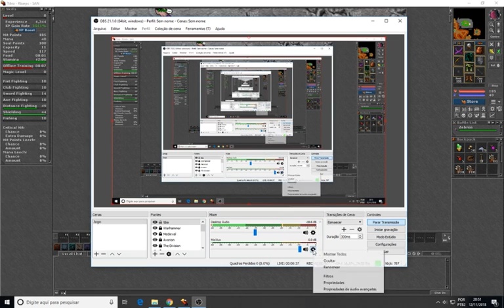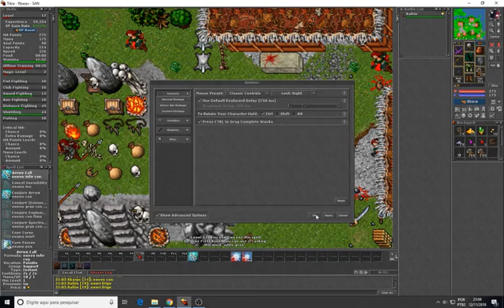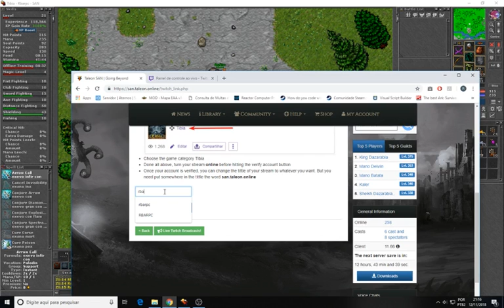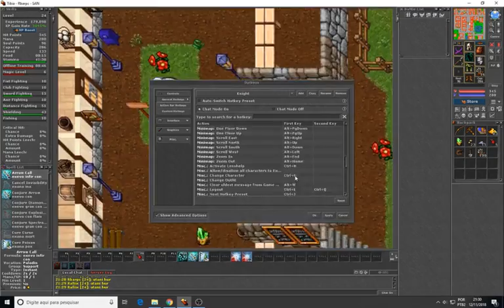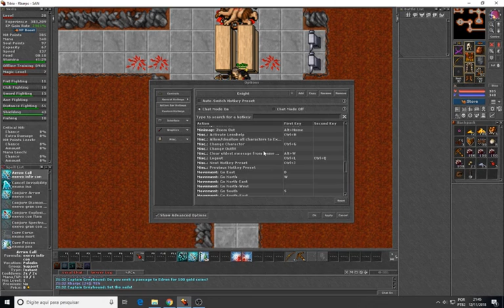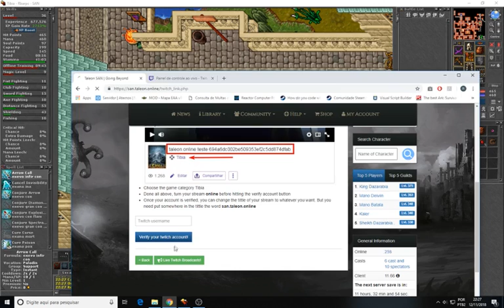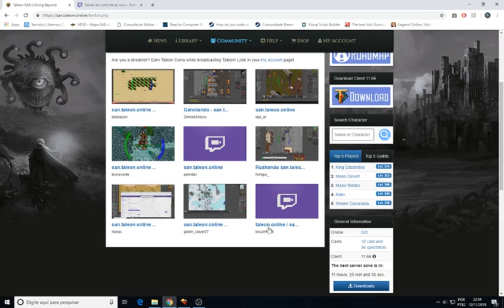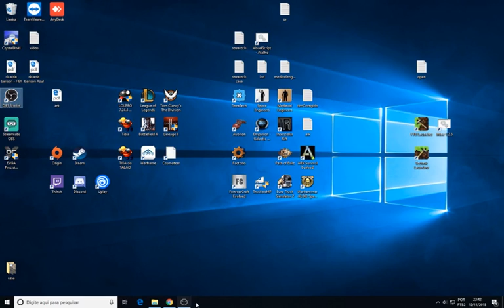Tibia Server Taleon SAN EP1